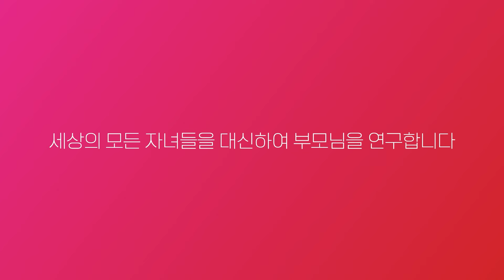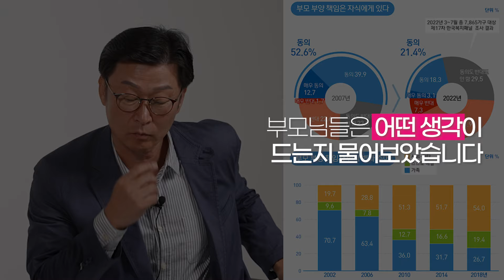"자녀에게 용돈 얼마나 받으시나요?" 돈에 관련한 부모님들의 솔직한 이야기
■ 부모님 연구소 설문 이벤트 게시글

'부모님 연구소' 유튜브 1차 설문 이벤트

트로트 가수 덕질 어디까지 해보셨나요??

임영웅, 김호중, 장윤정, 송가인, 정동원 김다현, 진성등 그야말로 트로트 가수 전성시대!
우리의 부모님들은 트로트 가수 덕질 해보셨을까요?
어디까지, 얼마나 덕질을 하고 계실까요?

아래 링크의 설문에 참여해주시면 참여해주신 모든 분들께

* 이벤트 기간
2023년 10월 14일~10월 31일
이벤트 기간 내 아래 링크의 설문에 작성 후 제출하시면 됩니다

* 이벤트 관련 유의사항
1. 이벤트 선물은 이벤트 종료 후 7일이내 일괄 발송됩니다
2. 이벤트 선물은 설문시 남겨주신 핸드폰 기준으로 MMS 문자로 발송됩니다
3. 이벤트 설문 내용은 부모님 연구소 마케팅 자료로 활용됩니다
5. 본 이벤트 내용 및 혜택은 당사 사정으로 별도 고지없이 변경 또는 취소될 수 있습니다
6. 기타 문의 사항은 고객센터 문의 부탁 드립니다. (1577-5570)